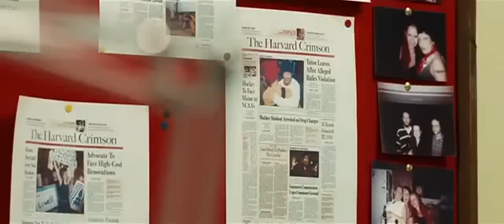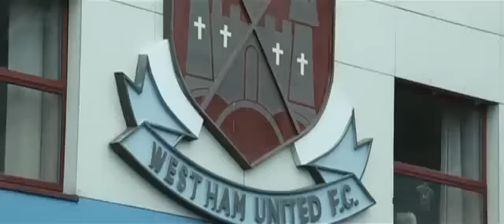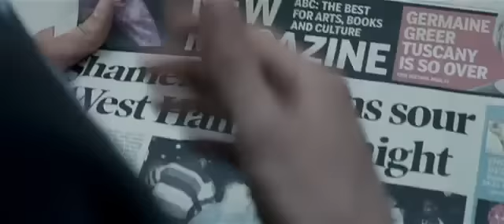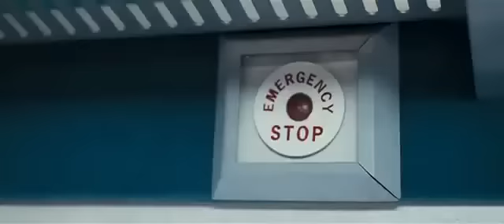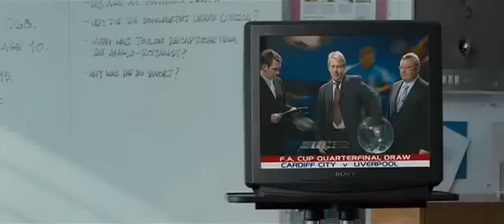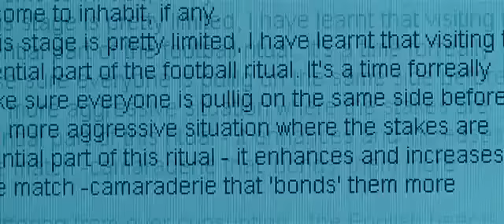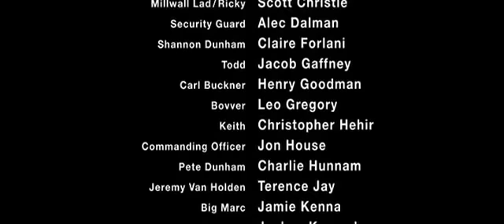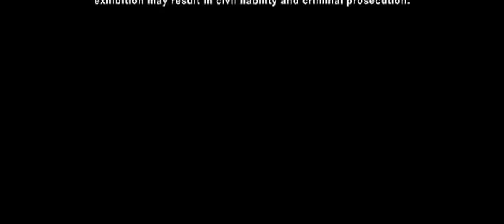Green Street Hooligans en Español**HD**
***RECOMENDADA***